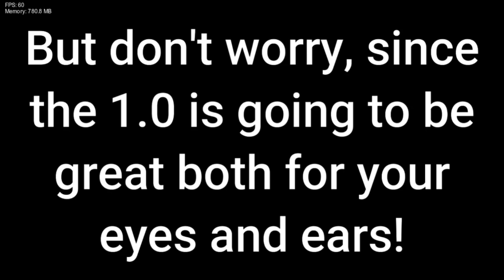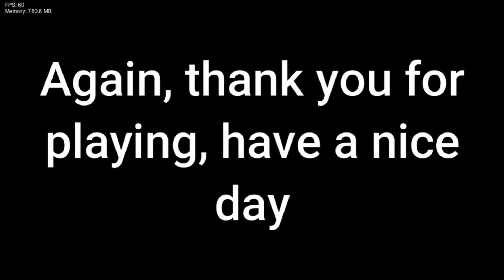BF'S FUNKY ADVENTURE: VS DIO 0.5 | Friday Night Funkin' Mod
BF finds himself at Egipt, in a completelly normal bridge. There, he finds DIO, and he didn't have a BETTER IDEA to activate his Stand to challenge HIM to a rap battle

Credits:

Key Authors:
BONEgamer 555 (Owner, Composer, Animator)
pescadin_cringe (Main Artist)

Contributors:
4K41 (Main Coder)
BoyZa_  (Charter)
Anonex69 (Composer)
DonAlgo (Composer)
LokenOneThree (Animator)
TheoMag_ (Animator)
ElChitos (Dio's voice actor)

JJBA Creator:
Hirohiko Araki

Timestamp:
00:00 Song Preview
00:26 Start
00:59 Uncertain Doom (FNF Song Vs Dio)
03:34 Credits
04:04 FreePlay
04:22 Matter Of Time (FNF Freeplay Song Vs Dio)
07:48 S.H.I.T. (FNF Freeplay Song Vs Koichi)
10:11 Mods
10:22 Credits
10:47 Finale